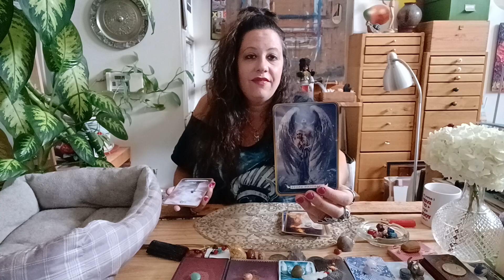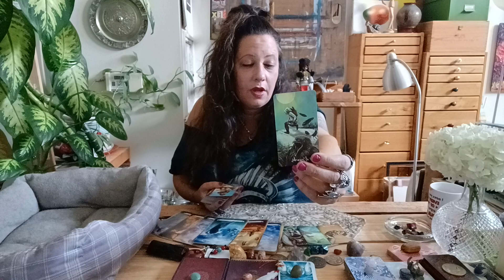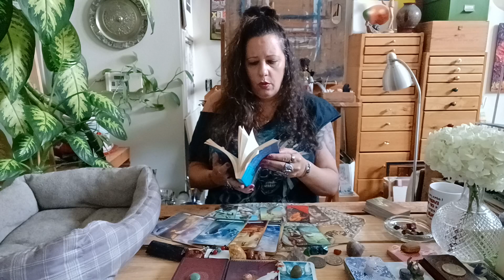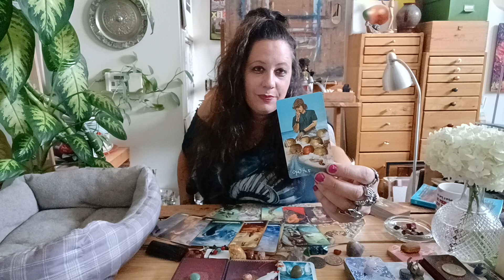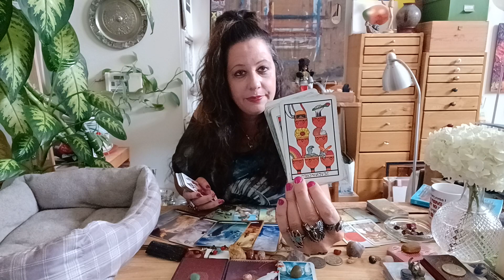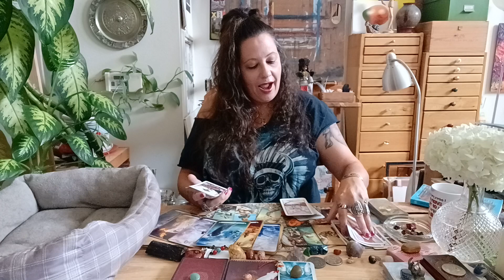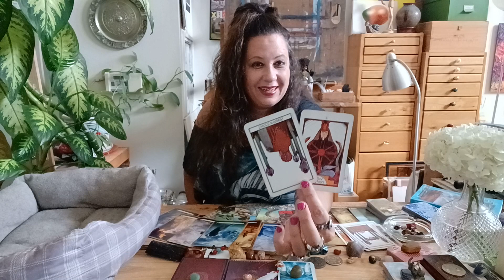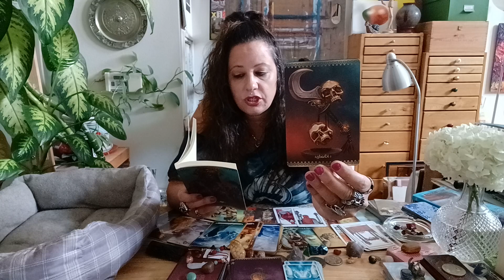🎡🪙 FORTUNE & MONEY! U R SO BEAUTIFUL & SMART OTHERS WANT U OR WHAT U HAVE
aquarius youtuber artistapril7 CAREFUL WHO YOU TRUST WITH MONEY AND YOUR HEART AQUARIUS, MAKE SURE THEY ARENT DECEIVEING YOU. YOU HAVE SUCH A BRIGHT FUTURE!